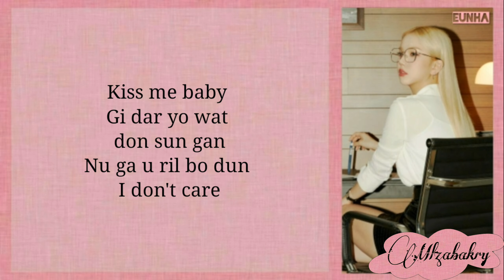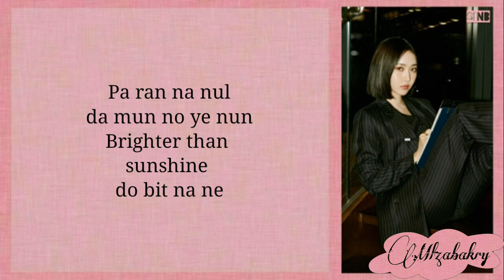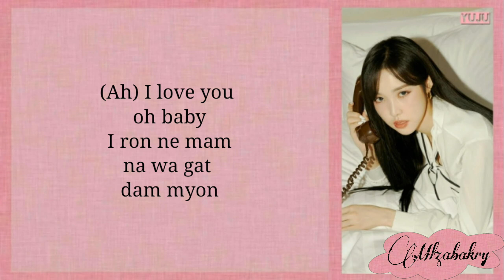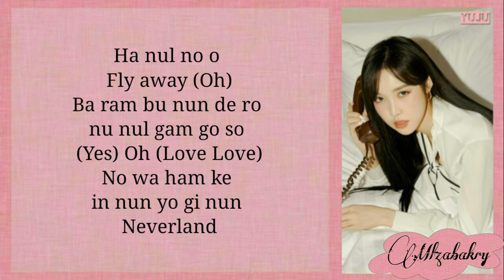GFRIEND (여자친구) - Neverland (Easy lyrics)